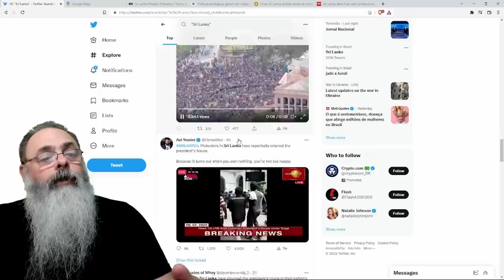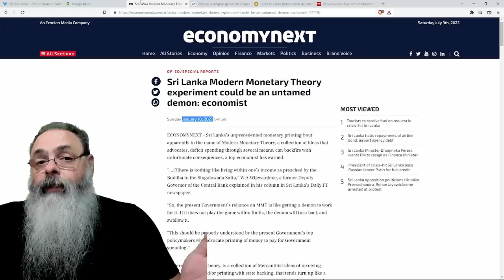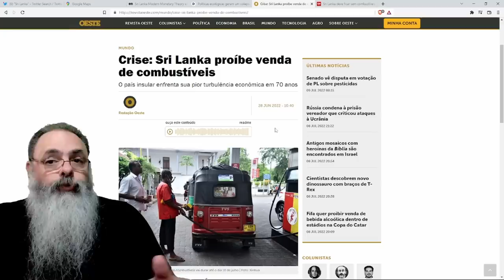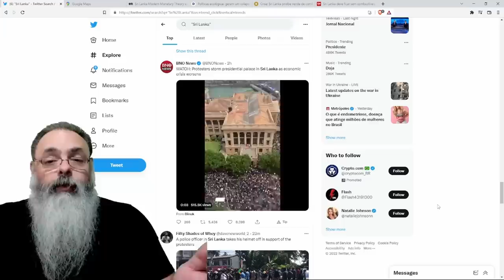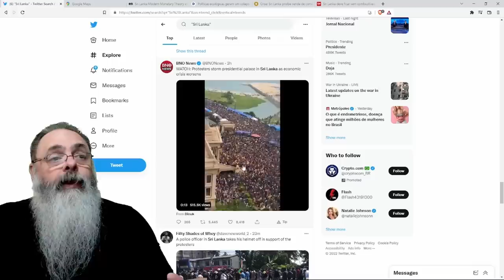SRI LANKA colapsa totalmente: PRESIDENTE SOCIALISTA foge do país depois de QUEBRAR a ECONOMIA